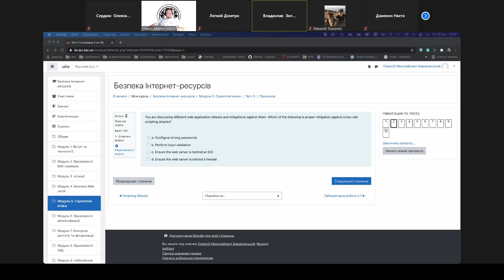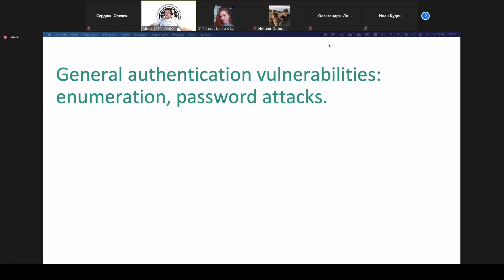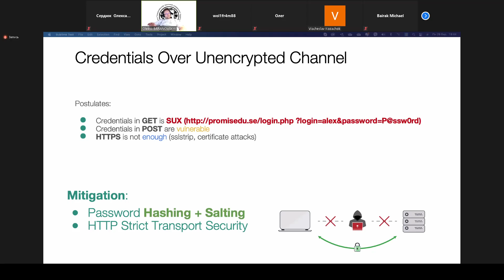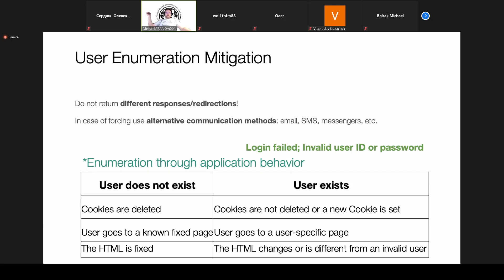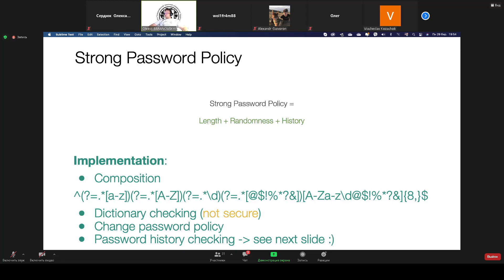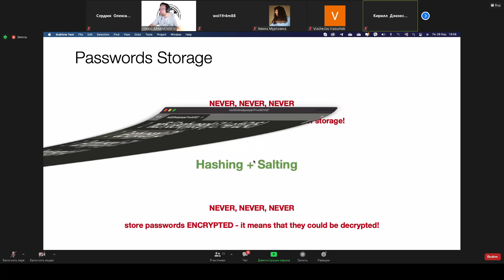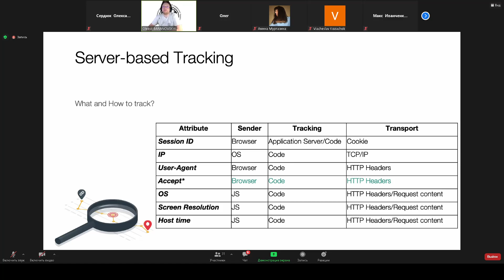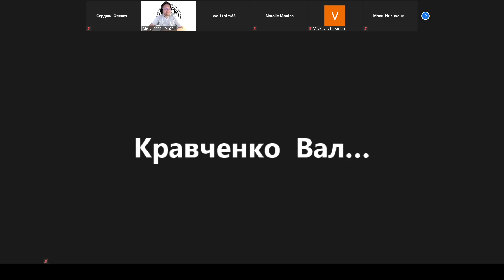{БИР} Лекция за 29.03.2021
Безпека інтернет-ресурсів
3 курс
6 семестр